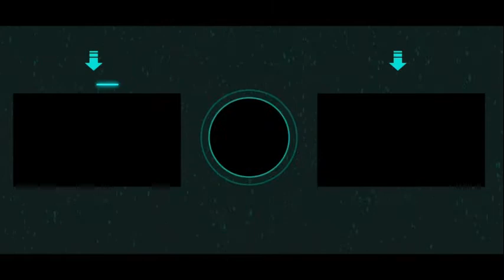पाकिस्तान को Expose कर रहे है पाकिस्तान के मंत्री|Abhay news India|Pak media on india Letest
pakistan news channel on india latest today in hindi,